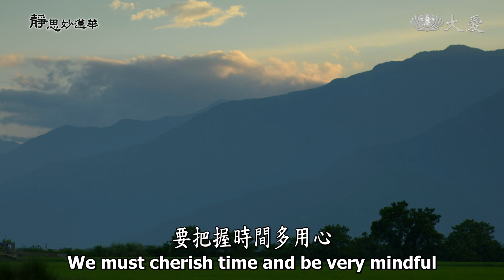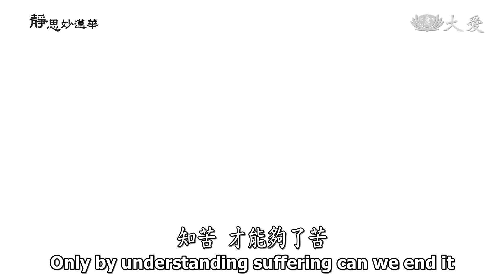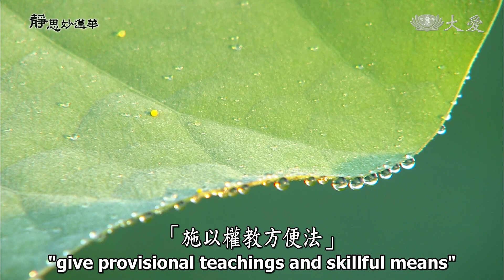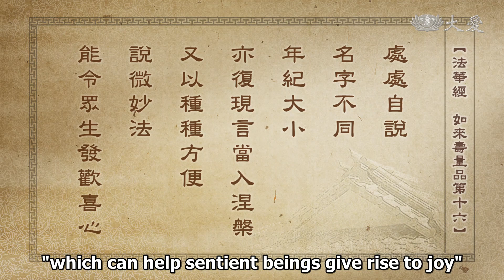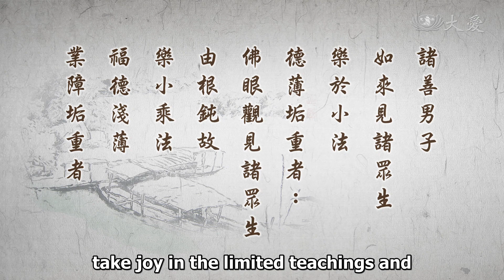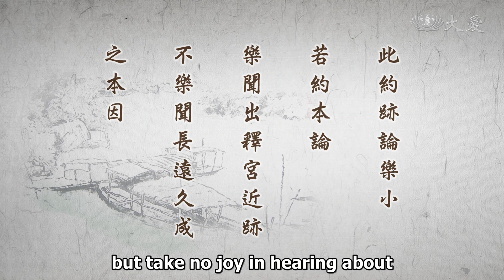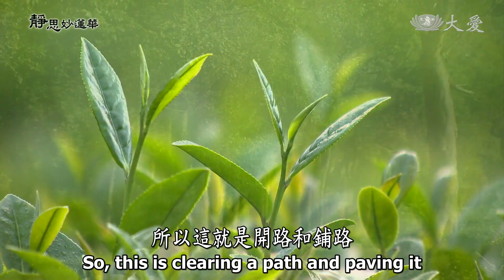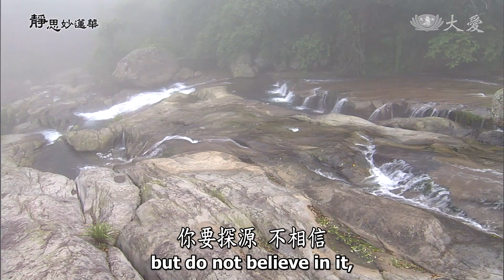Wisdom at Dawn E1521 - Provisional Teachings for the Small Vehicle (靜思妙蓮華 - 為樂小者 施以權教)